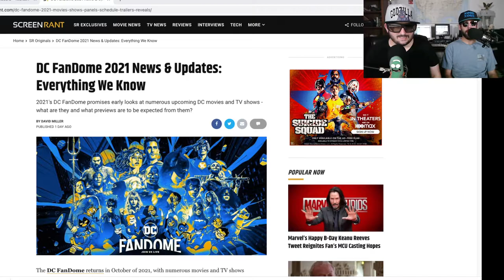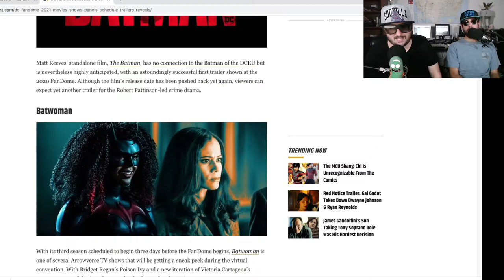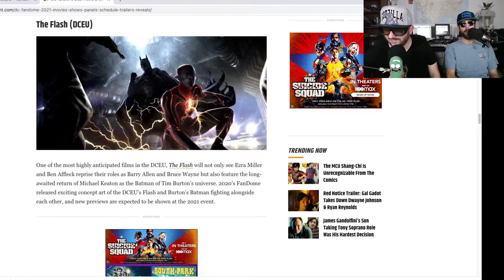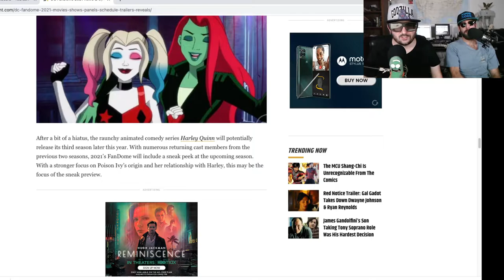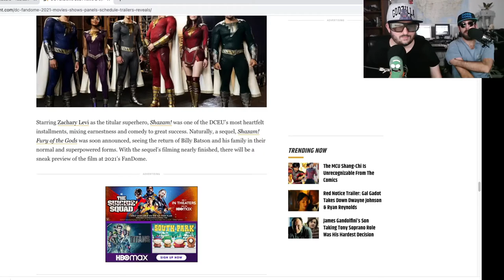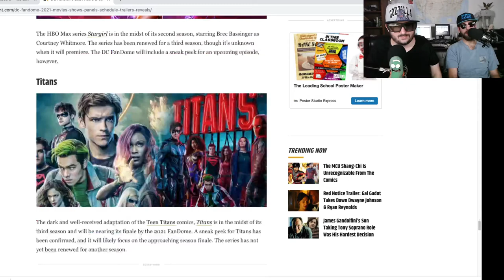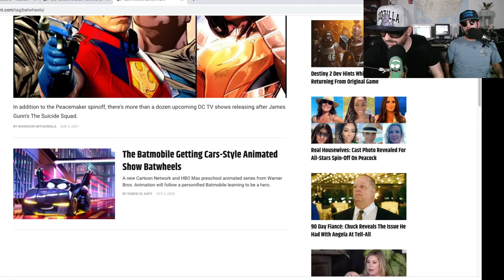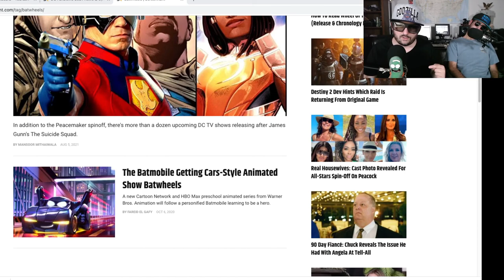DC Fandome 2021 Announcement Reaction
Noob Noob and Z go over all the DC goodness of DC Fandome 2021. Aquaman 2, Shazam Fury of The Gods, The Batman, Black Adam, The Flash, Injustice, Harley Quinn Season 3, and so much more. Get ready for the DCEU goodness!